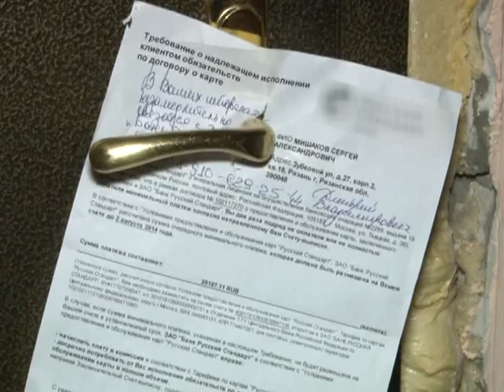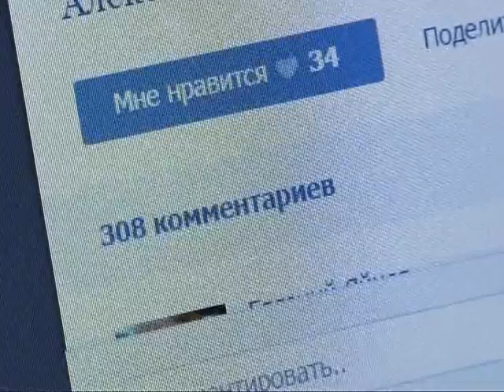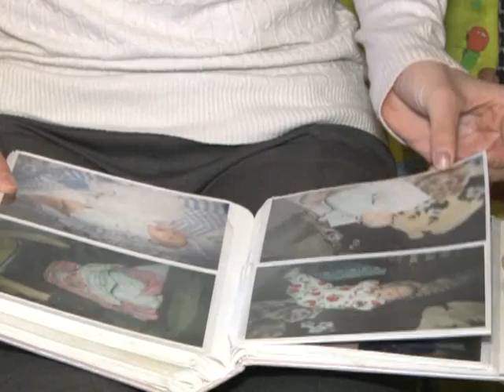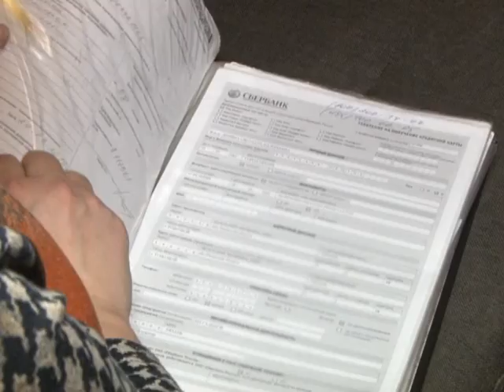Объектив 30.01.15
Продолжение «кредитной истории» семьи Деминых. Что же делать, если Вы больше не имеете возможность вносить ежемесячный платеж по кредиту? Объяснения в программе «Объектив».